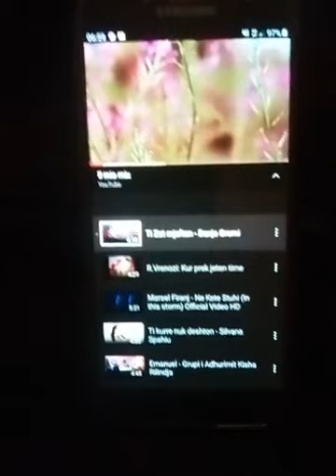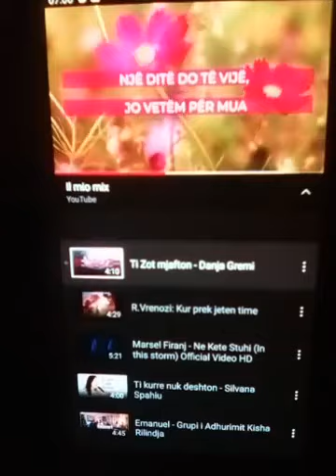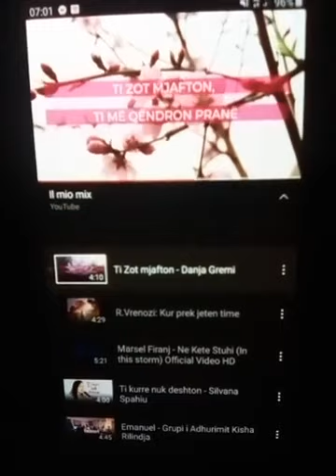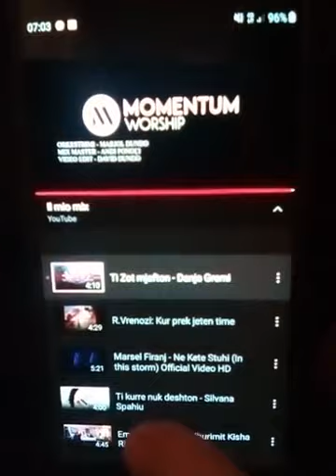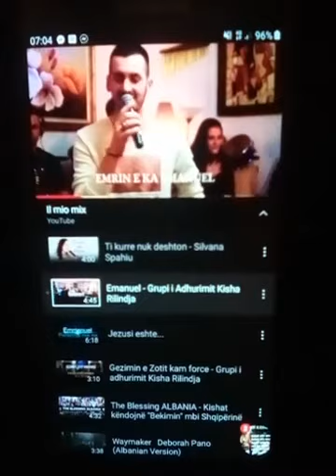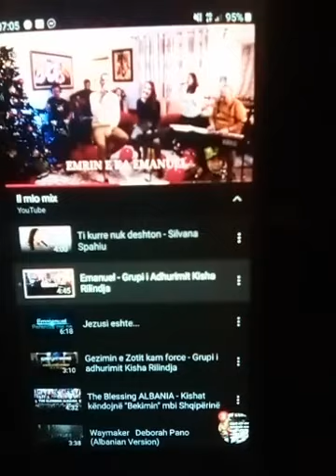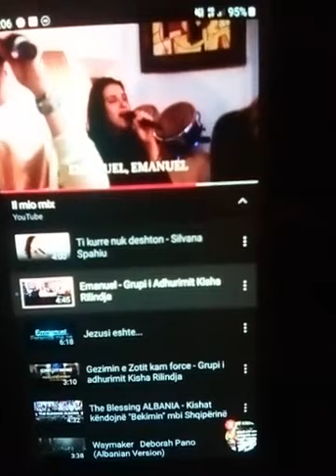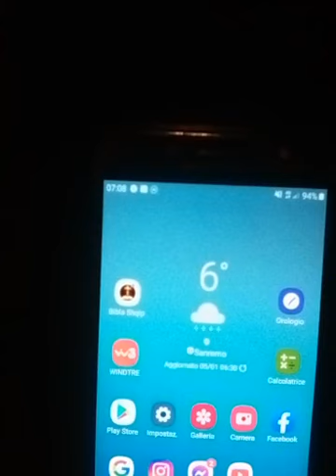Populli i Zotit mirmengjesi me Shpresa Muca